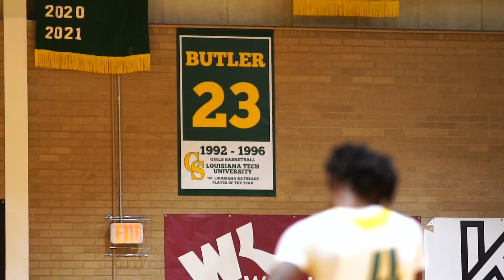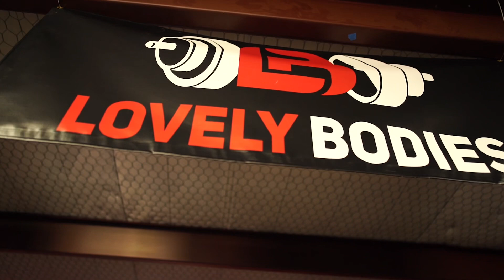Season 3 Ep 65 Bossier vs Captain Shreve Track by Falak